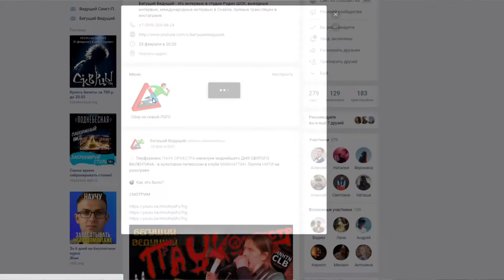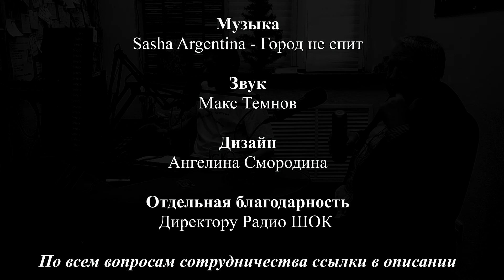Геннадий Жаров про ушаночку, факельное шествие, шляпы, черное солнце и сестёр Гулей | Радио ШОК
Интервью с королём российского шансона Геннадием Жаровым.
Отдельное огромное спасибо Екатерине Цыбульке помощь в организации интервью.

Видео с концерта на канале  @AlexanderLYUTINSKIYVIDEO